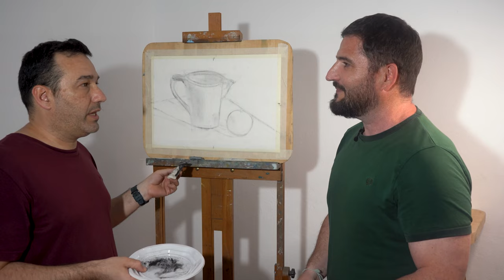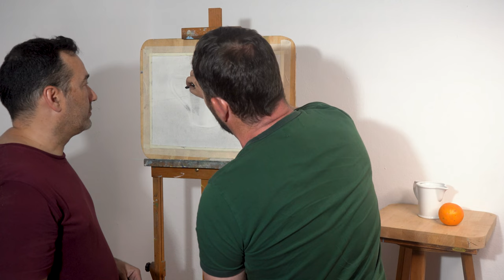✔ RESUELVE ERRORES AL SOMBREAR CON CARBONCILLO de un modelo del natural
En esta ocasión aprenderemos a resolver algunos de los errores más comunes al sombrear con carboncillo un modelo del natural. Domingo continuará con el dibujo de la clase anterior, enfrentándose a su primer sombreado del natural. Espero que la clase os resulte de ayuda y os divirtáis tanto como nosotros cuando hacemos este formato de vídeo.